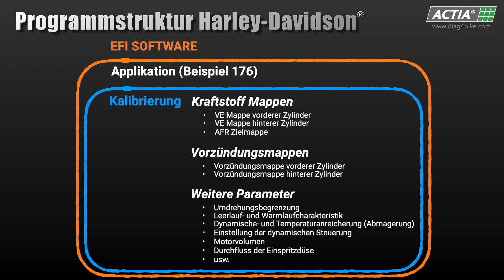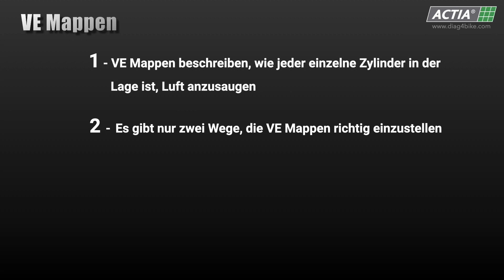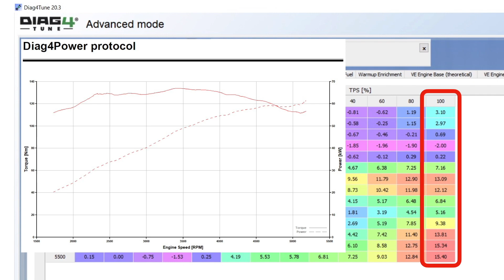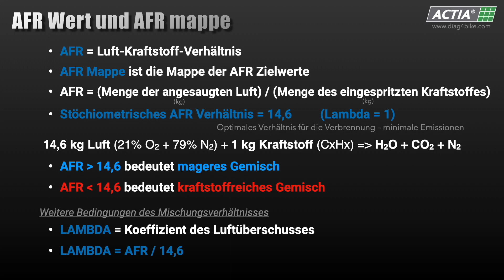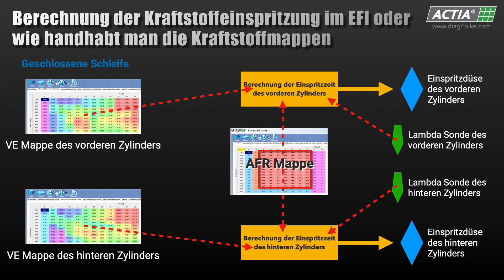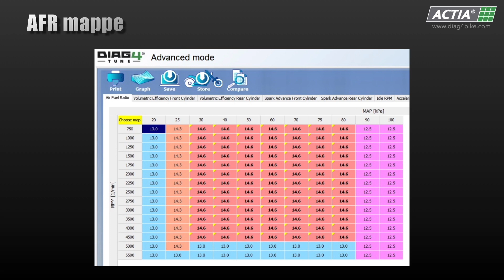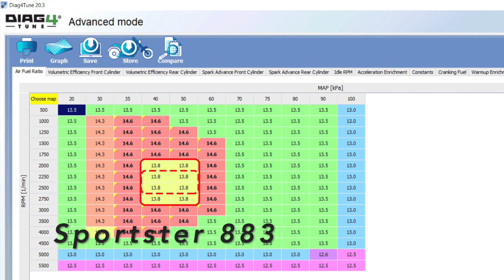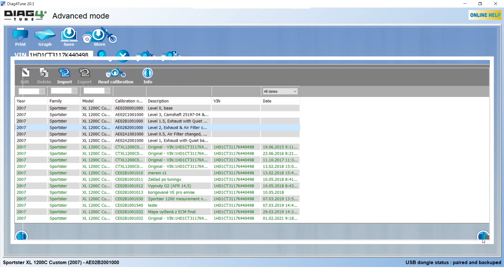GER - Tuning - Technische Erläuterung